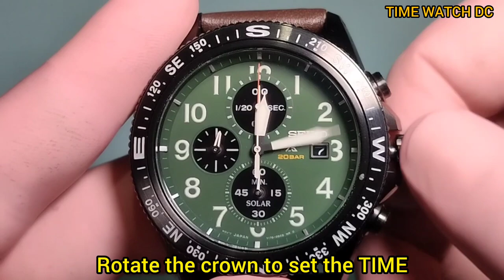How To Set Seiko Perspex SSC739P1 TIME | DATE | Hand Alignment | Using Stopwatch